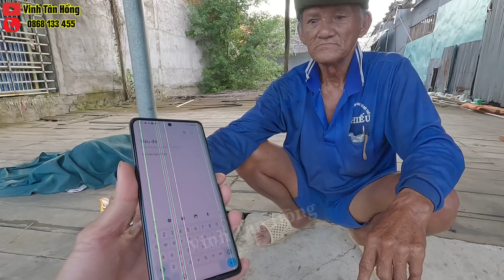Ông Ngoại Ở Nhà Hoang Rất Vui Khi Vinh Tặng Cơm | Vinh Tân Hồng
Hôm nay vinh mua cơm hộp lại cho ông ngoại , ông ngoại rất vui
-- Sacombank ; 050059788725 ; Nguyễn Văn Huynh ; Call.Zalo ; 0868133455
-- Chủ đề kênh Vinh Tân Hồng là : Những câu chuyện Độc lạ, Ly Kỳ, Sôi Nổi, Hot Trend, Ẩm Thực, Du Lịch,
-- Nội dung video thuộc bản quyền của Vinh Tân Hồng , cấm reup với mọi hình thức , xin cảm ơn